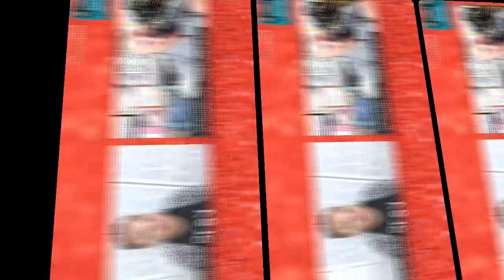ep7 How gratitude can change you for the better!